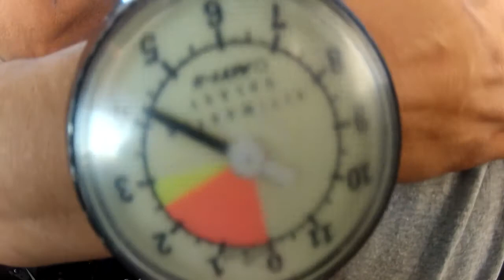David's First Jump at Phoenix Area Skydiving!